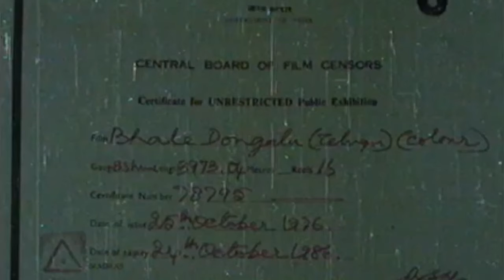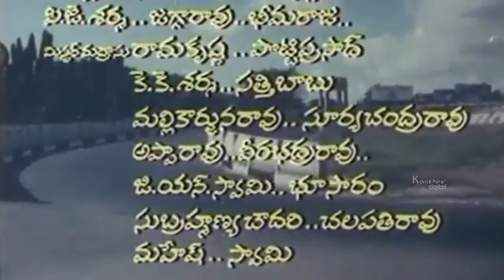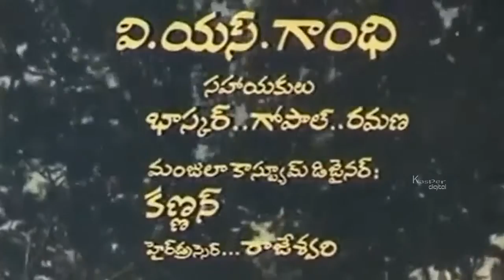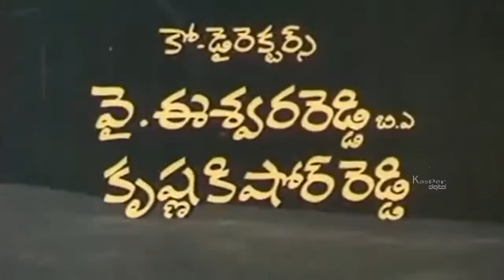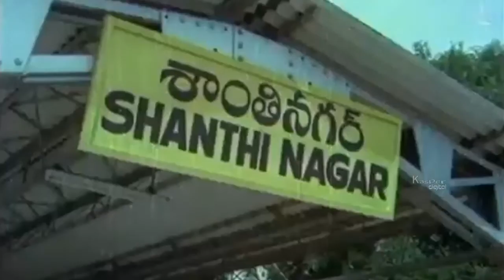Aada Dongalu |Telugu Movie Full Length HD | Romantic Drama |Alen, Ferrari, Luci | Telugu 2016 Upload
Watch Aada Dongalu Full HD Telugu Movie | Romantic Drama | Alen, Ferrari, Luci | New Telugu Upload

MOVIE : Aada Dongalu
STAR CAST : Alen, Ferrari, Luci
MUSIC DIRECTOR : Luci
DIRECTOR : Roman Law
PRODUCER : Ch.Sudhakar Babu
BANNER : Janataa Enterprise